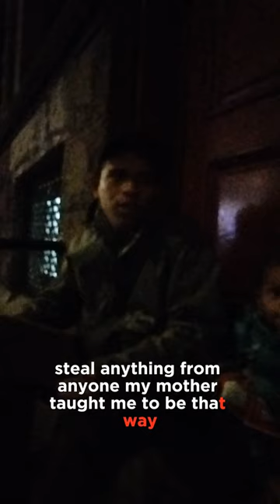Warning: Illegal Venezuelan Migrant's Harsh Reality in NYC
In this eye-opening interview, we go inside the world of an illegal migrant from Venezuela living in New York City. He candidly reveals the struggles he faces, including finding housing assistance, what his daily life entails, the hardships he endured during his journey to the US, and his uncertainty about the future once his free hotel stay at the Roosevelt expires.